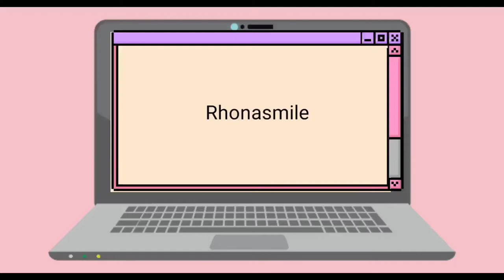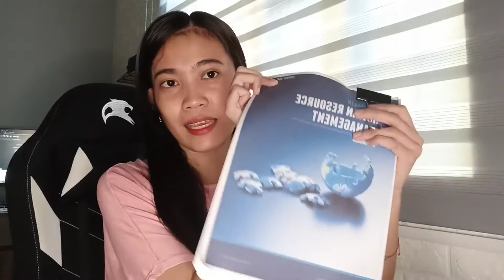HOW I PASSED THE CERTIFIED HUMAN RESOURCE ASSOCIATE EXAM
Suggest lang mga bheeesssh and mamsh and i am ready to take on the challenges.

BODY OF VIDEO:
PEACH CUTE